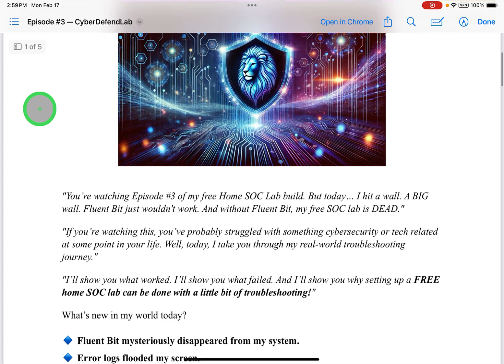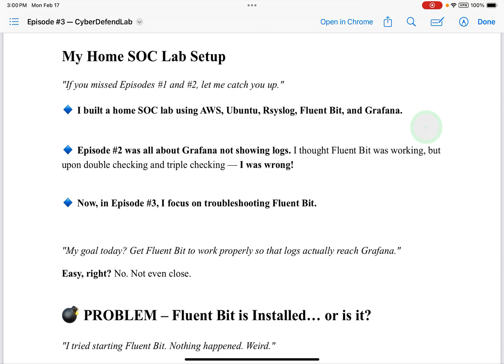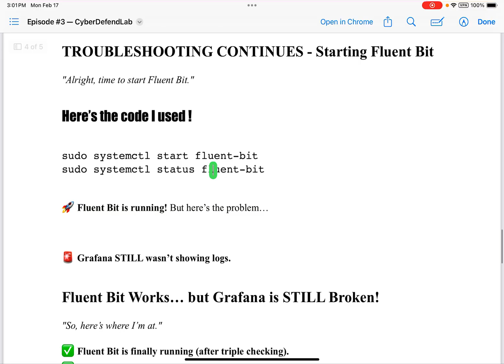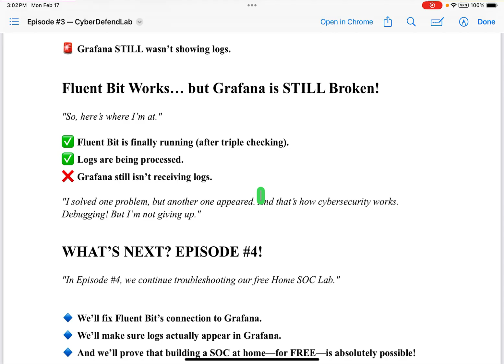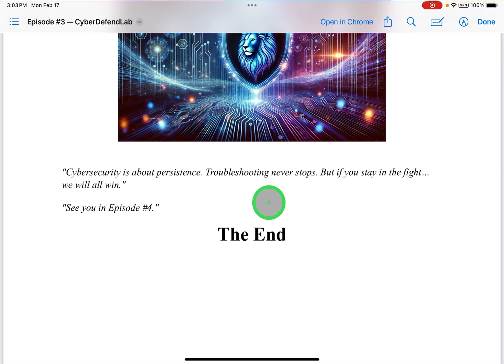Fluent Bit Nightmare! Will My Free Home SOC Ever Work? CyberDefendLab - Episode #3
🚨 Fluent Bit Nightmare! Will My Free Home SOC Ever Work? 🚨

🔥 Episode #3 - CyberDefendLab 🔥

You're watching Episode #3 of my journey to build a FREE home SOC lab. But today… I hit a wall. A BIG WALL. Fluent Bit just wouldn’t work. Without Fluent Bit, my SOC lab is dead in the water.

THE PROBLEM ❌

🔹 Fluent Bit mysteriously disappeared from my system.
🔹 Error logs flooded my screen—but no clear answers.
🔹 I tried everything—nothing worked.
🔹 Grafana is still broken—logs aren’t making it through.

Have you ever spent hours troubleshooting just to get back to where you started? Welcome to cybersecurity.

🔍 THE INVESTIGATION BEGINS…
At first, I thought Fluent Bit was installed. But… was it?

Here’s what I did to check:

which fluent-bit
ls -lah /usr/bin/fluent-bit
ls -lah /usr/local/bin/fluent-bit

🚨 Fluent Bit… was missing!

Wait, what?! I just installed this thing!

Then, I ran another check:

dpkg -L fluent-bit | grep bin

✅ Found it! Fluent Bit was hiding in:

/opt/fluent-bit/bin/fluent-bit

So why was it there? Who knows. But now it was time to fix it manually.

🛠 FIXING THE PATH

Since Fluent Bit wasn’t in the system PATH, I had to add it manually:

echo 'export PATH=$PATH:/opt/fluent-bit/bin' | sudo tee -a /etc/profile

source /etc/profile

fluent-bit --version

🎉 Success! Fluent Bit is running… but we’re not done.

💣 THE NEXT PROBLEM: GRAFANA IS STILL BROKEN!

✅ Fluent Bit is finally running.
✅ Logs are being processed.
❌ Grafana still isn’t receiving logs.

This is what cybersecurity troubleshooting really looks like.

You solve one problem, only to hit another.

This journey isn’t over. Episode #4 is coming next.

🚀 We’ll troubleshoot Fluent Bit’s connection to Grafana.
🚀 We’ll make sure logs actually appear in Grafana.
🚀 We’ll prove that building a FREE home SOC lab is possible.

Have you ever struggled with Fluent Bit?

How did you fix it?

What’s your biggest cybersecurity troubleshooting nightmare?

👍 Like this video if you’re on the same troubleshooting journey!